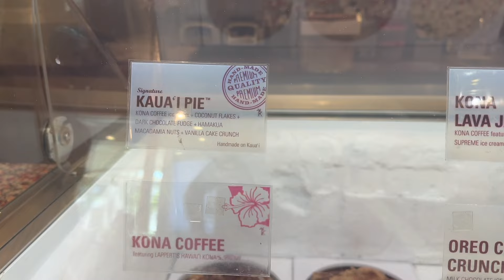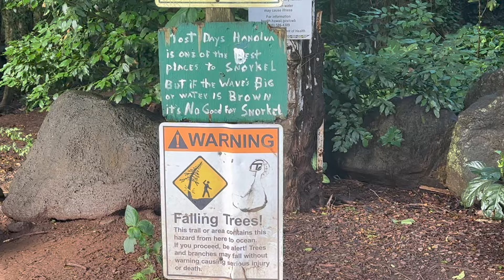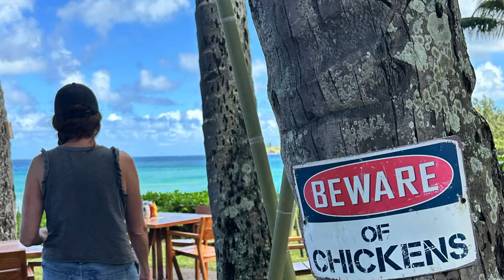What to do in Maui, Part 2, 2024. Let our travel vlog inspire your next trip!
Looking for ideas of how to maximize your time in Maui?  Let our itinerary inspire your visit!  From whale watching to snorkeling and some of the best beaches and restaurants, we have you covered!  This is Part 2.  Check out Part 1 for the first part of our trip!  Everything we did is listed below: